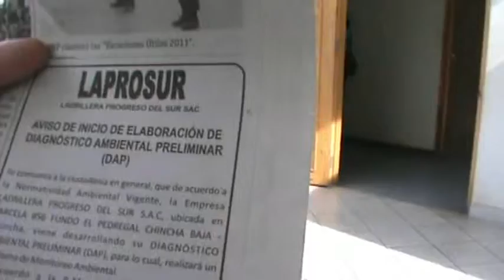AUDIENCIA EN EL PODER JUDICIAL DE ICA CALLE CHICAYO CASO SAN JUAN BAUTISTA "POZO SEPTICO"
HOY SE LLEVO A CABO LA AUDIENCIA PRELIMINAR EN EL PODER JUDICIAL DE LA CALLE CHICLAYO CON LA PRESENCIA DE LA DENUNCIANTE LA SRA MIRTA ALVAREZ PAREDES Y DE LA OTRA PARTE NO ASISTIO EL ALCALDE DE LA MUNICIPALIDAD DISTRITAL DE SAN JUAN BAUTISTA SR JORGE QUISPE SAAVEDRA EN SU REEMPLAZO SE HIZO PRESENTE SU ASESOR LEGAL EL DR ENRIQUE GARCIA MENDOZA..EN EL CASO DE LOS POZOS SEPTICOS...EN EL CASERIO DE YANQUIZA. ¡¡¡